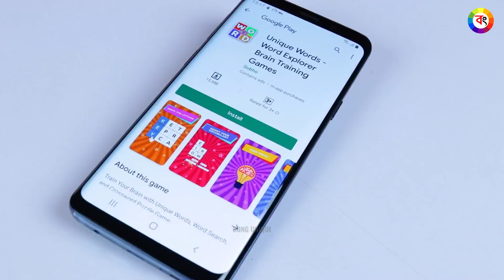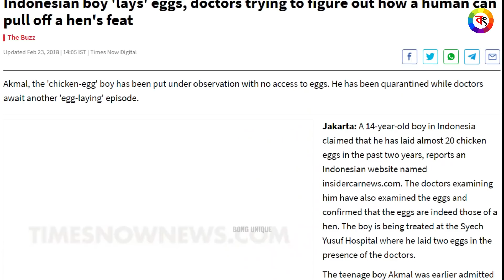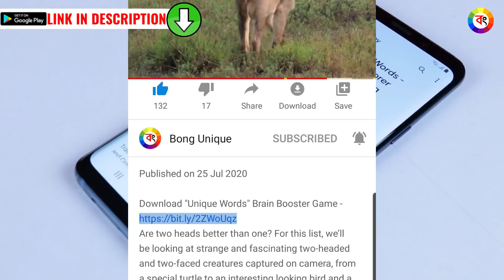মানুষের ডিম এর আগে কখনও দেখেছেন? সবচেয়ে অদ্ভুত ও বিরল ১০ টি ডিম - 10 Strangest Animal Eggs!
If you're eating breakfast now is your last chance to turn away. A teenage boy has claimed to have laid 20 eggs in the past two years, completely baffling doctors. Akmal, 14, from Gowa in Indonesia says he has been regularly laying eggs since 2016.

For various, strange reasons, the eggs in this video are far more bizarre than an average chicken egg. From Octopus to Birds and Human, we're going to look at some of the world’s weirdest eggs.

ডাক্তারের সামনেই দুটো ডিম পেড়ে দেখালো ইন্দোনেশিয়ার এক কিশোর। এরপর সে দাবি করছে গত দুই বছরে সে এভাবে মোট ২০টি ডিম পেড়েছে। এর আগে আরো ১৮টি ডিম পেড়েছে বলে দাবি করছে সে।

ইন্দোনেশিয়ার সাউথ সুলাওয়েসি প্রদেশের কাবুপাতেন গোয়া গ্রামের বাসিন্দা ১৪ বছর বয়সী ওই কিশোরের নাম আকমল। আকমলের দাবি সে ২০১৬ সালে থেকে ডিমে পেড়ে আসছে।

বর্তমানে গোয়ার ‘শায়খ ইউসুফ’ হাসপাতালে চিকিৎসা চলছে আকমলের। এদিকে এ ঘটনায় চিকিৎসকরা রীতিমতো অবাক। এক্সরে করে তার পেটের ভেতরে দুটি ডিমের মতো বস্তুও খুঁজে পেয়েছেন তারা। পরে তার পায়ু পথে অপারেশন করে সেগুলো বের করে আনা হয়।

Most of the Video Clips Used in The Video are Licensed and Copyrighted Product for The "Bong Unique" Digital Content Production Only. Any reproduction or illegal distribution of the content in any form will result in immediate action against the person concerned.

If there are any Clips used in the video own by Someone else then the used clips are Transformative in Nature and Used for education and News Reporting Purpose Only, abide by the Copyright Act of 1976.